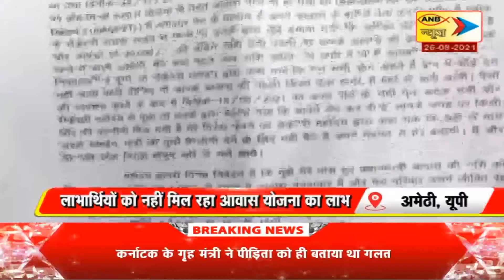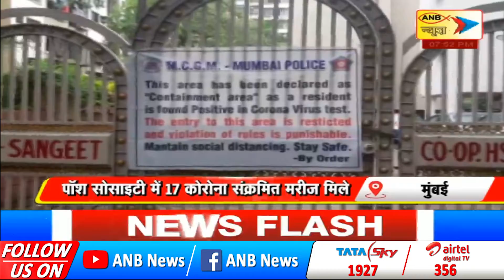ANBNEWS 🔴 LIVE : REPORTER @ANB NEWS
We are ANB News... Till the rulers and rulers, the voice of helpless and helpless people, pricking questions and fearless talks, day and night, 24 × 7... so that you stay aware,
watch us on:
Cable Haryana Sites LCN No-348